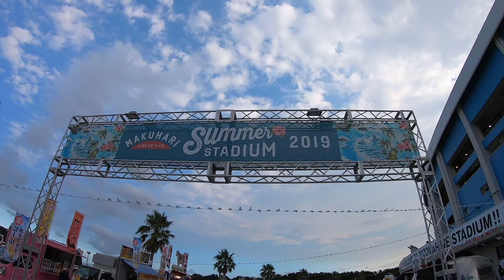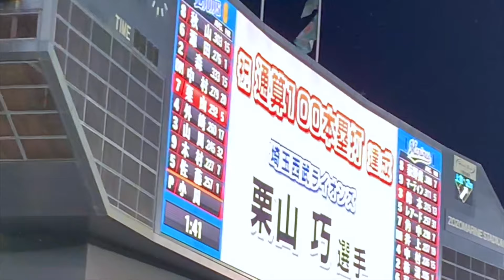西武VS千葉ロッテ ライオンズ応援席にてGoPro観戦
8月11日 17時からzozoマリンスタジアムにて。